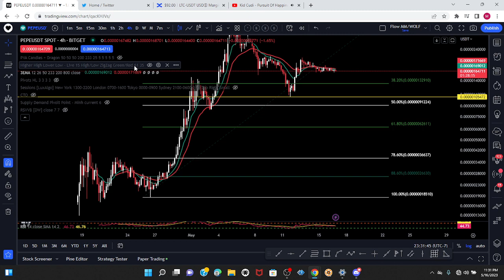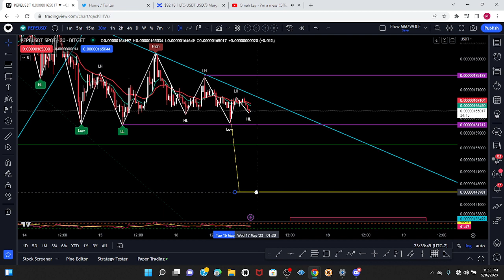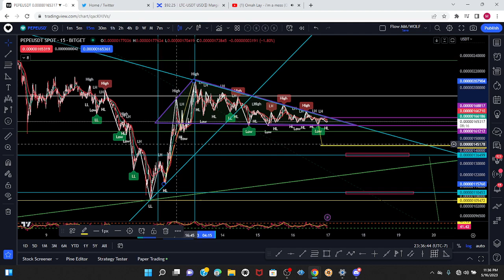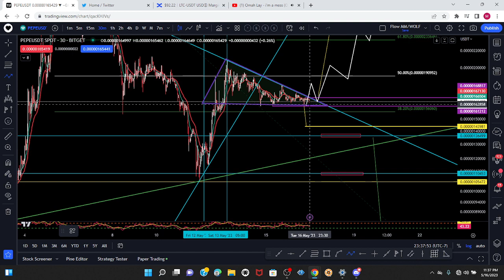Doing what I do best. Just vibe with My charts, Doing Technical analysis on Pepe.